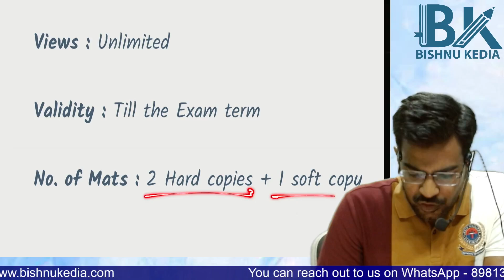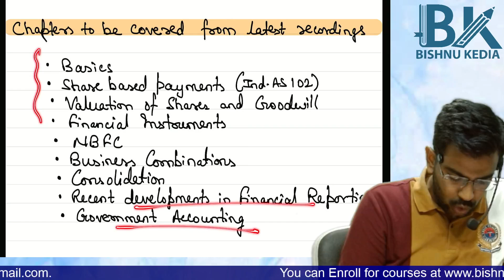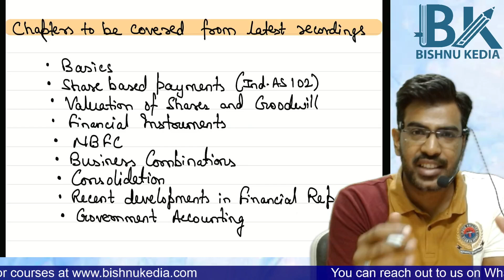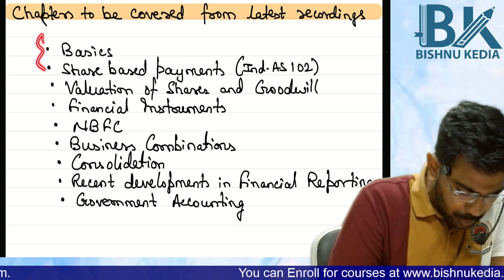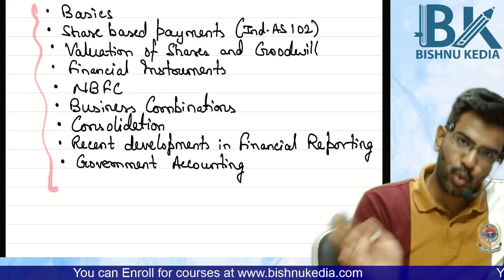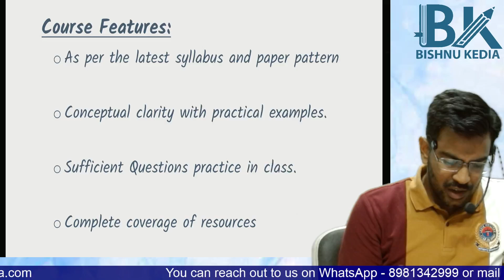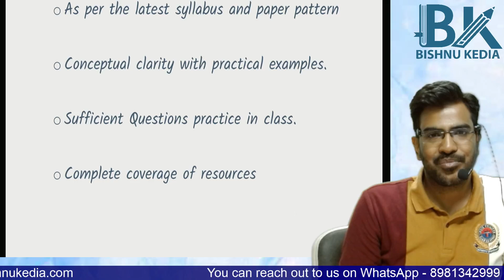CMA Final | Dec 24 / June 25 | Corporate Financial Reporting (CFR) | Live Batch | CA Bishnu Kedia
CA Bishnu Kedia is an eminent faculty of Accounting and Financial Reporting and has over 6 years of teaching experience to all India students across all levels of various courses. He has more than 4 years of experience in Assurance Practice with Big Four firms KPMG and PWC wherein he was actively engaged in auditing the financial statements of companies from various industries complying with Accounting Standards / Ind-AS. Bishnu Kedia Sir is a first-class commerce graduate from Calcutta University. His explanation of the concepts with practical and real-life examples makes his classes very interesting. His classes are high on energy and helps students in preparing during the class itself requiring minimum revision time.